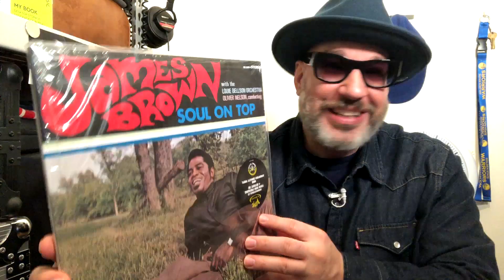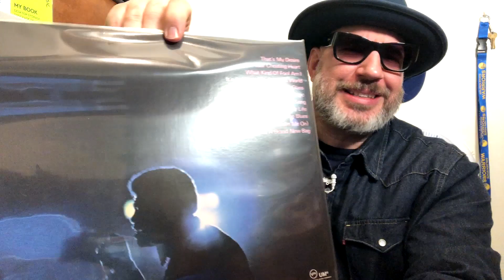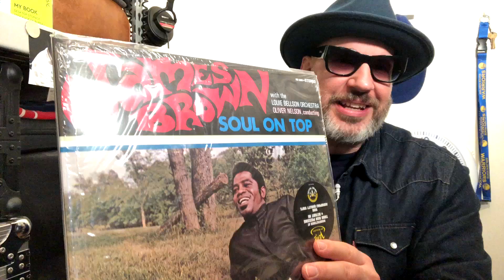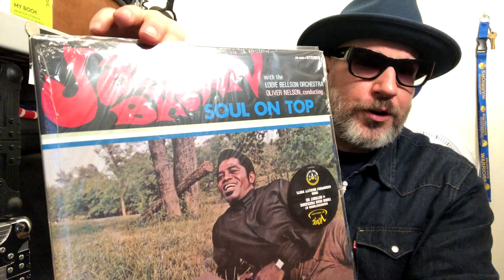James Brown Soul On Top Verve By Request Series Vinyl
James Brown

Album: Soul On Top  (Verve By Request Series) LP

Soul on Top is the 28th studio album by American musician James Brown. The album was released in April 1970, by King. Brown and saxophonist Maceo Parker worked with arranger/conductor Oliver Nelson to record a big band, funk and jazz vocal album. It was recorded with Louie Bellson and his 18-piece jazz orchestra at United Western Recorders in Hollywood, California in November 1969, and features jazz standards, show tunes, and middle of the road hits, as well as a new arrangement of Brown's funk hit "Papa's Got a Brand New Bag".

Soul On Top (Verve By Request Series) LP

Tracklist
A1. That's My Desire
A2. Your Cheatin Heart
A3. What Kind Of Fool Am I
A4. It's A Man's, Man's, Man's World
A5. The Man In The Glass

B1. It’s Magic
B2. September Song
B3. For Once In My Life
B4. Every Day I Have The Blues
B5. I Need Your Key
B6. Papa's Got A Brand New Bag

Personnel:
James Brown - vocal
Oliver Nelson - arranger and conductor
Ernie Watts - alto saxophone
Joe Romano - alto saxophone
Maceo Parker - tenor saxophone
Buddy Collette - tenor saxophone
Pete Christlieb - tenor saxophone
Jim Mulidore - baritone saxophone
Al Aarons - trumpet
Chuck Findley - trumpet
John Audino - trumpet
Tom Porello - trumpet
Jimmy Cleveland - trombone
Nick DiMaio - trombone
Kenny Shroyer - trombone
Bill Tole - trombone
Frank Vincent - piano
Bill Pitman - guitar
Louis Shelton - guitar
Ray Brown - bass
Louis Bellson - drums, bandleader
Jack Arnold - percussion

In the liner notes to this grooving 1969 album, featuring a big band led by drummer Louis Bellson and arranged by Impulse! star Oliver Nelson, the Godfather of Soul explains that he is a “jazz man at heart.” Brown’s soul consigliere, saxophonist Maceo Parker, helps make this a swinging, spirited and satisfying set of standards and JB hits. Verve By Request Series features transfers from analog tapes and remastered on 180-gram vinyl, pressed at Third Man in Detroit.